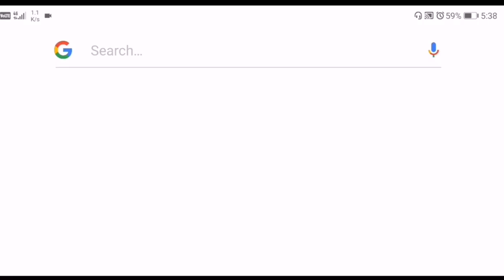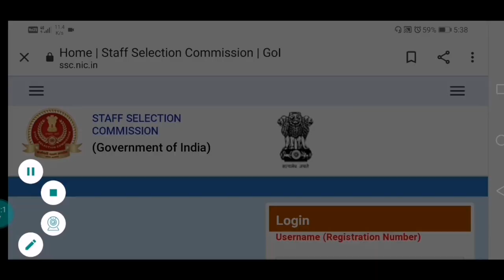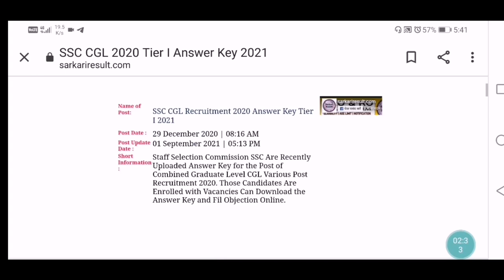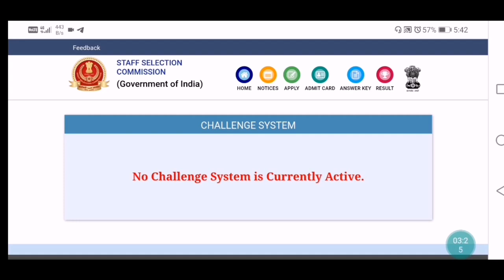SSC CGL Answer Key Out 2021